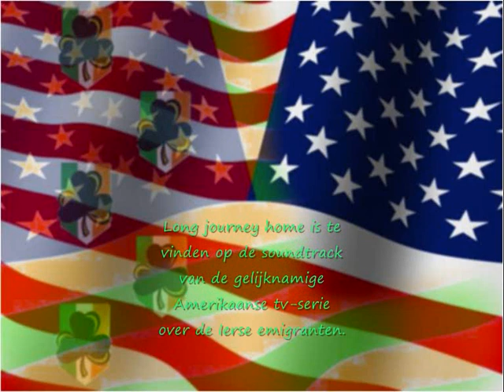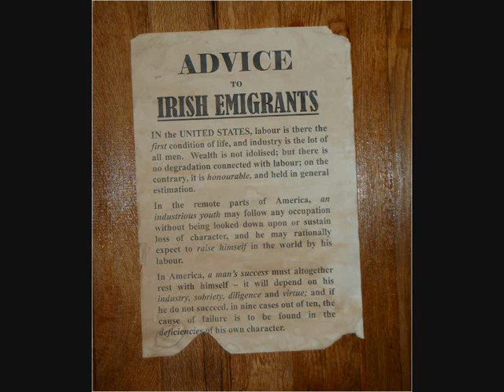long journey home / Sokkenbuurt Zeemanskoor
The dutch choir "Sokkenbuurt Zeemanskoor" performs the anthem "Long journey home". Clip made by Peter Kops.